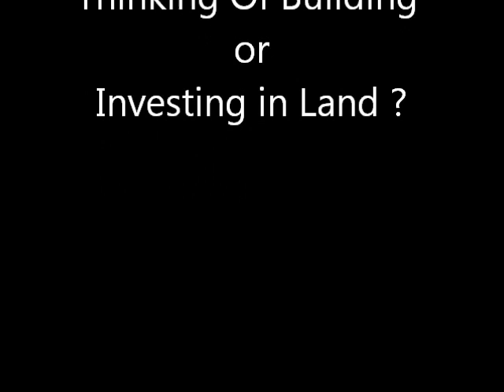Oamaru Otago New Zealand Lifestyle block for sale.wmv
Oamaru Otago New Zealand Lifestyle Block For sale